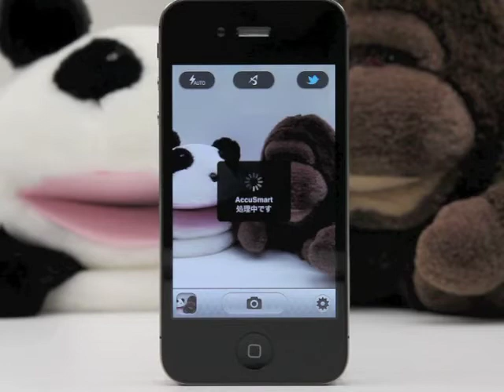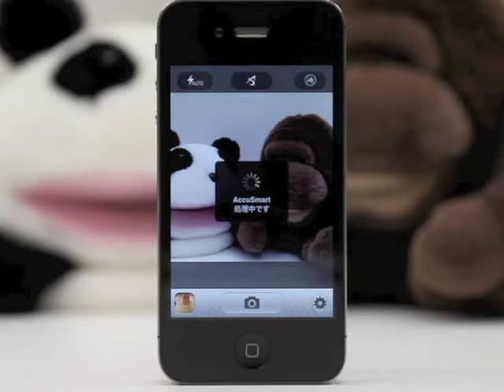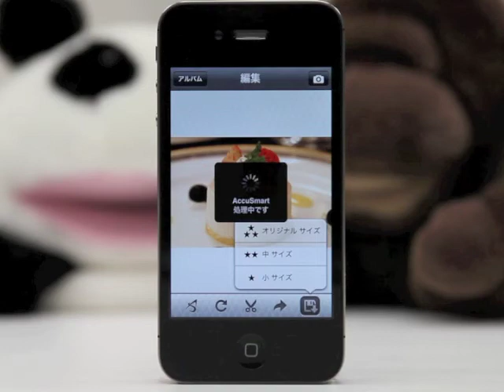Qualipic Camera powerd by AccuSmart ( iPhone App )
写真処理機器シェアNO.1のノーリツ鋼機が、カメラアプリをリリース！
AccuSmartを搭載したQualipic Cameraなら、"簡単、きれい"に撮影できます。

特徴
-簡単xキレイに撮影
標準カメラで撮影すると、写真が暗くなってしまったり、料理の写真が美味しそうに見えない、ということはありませんか？
AccuSmartを搭載したQualipic Cameraならどんな写真でもキレイに、美味しそうに仕上げます！
操作も簡単、カメラロールの今まで撮りためた写真もキレイにできます。

-SNSモードですぐ共有
写真を共有する時、撮影して、写真を選んで、アップロードボタンを押して...、面倒だと感じませんか？
Qualipic Cameraでは、撮影してそのままTwitterやFacebookのアップロード画面へ進む"SNSモード"を搭載しました！
投稿先は、撮影画面上で、簡単に変更できます